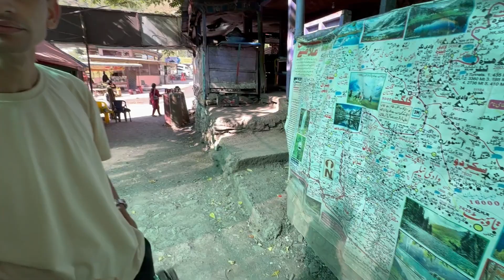Ayubia to Siri Paye Road Trip | Exploring Pakistan with Friends | Vlog 3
Join us on an epic road trip from Lahore to Islamabad in our Pakistan tour vlog series! Experience the thrill of exploration as we discover the wonders of Pakistan, from bustling Lahore streets to the  richness of Islamabad. This vlog is packed with fun moments, breathtaking sights, and the essence of our unforgettable journey. Get ready for an adventure-filled ride through Pakistan’s beauty!

It will show a lot of support, and help this channel grow to be a big part of YouTube!